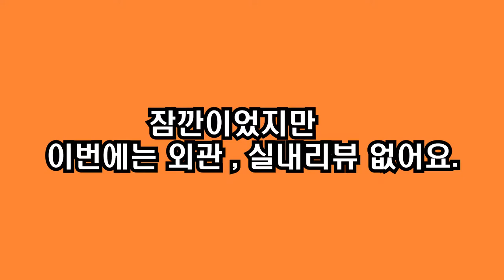푸조 e2008 전기모델 시승기 디젤에 비해서 어떤느낌?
팻맷입니다~ 지난번 디젤 시승기에 이어 이번에는 전기모델 시승하게되었는데요, 디젤편 보고싶으시면 이곳에있어요~

푸조 강남전시장 이종환 대리 : 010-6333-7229